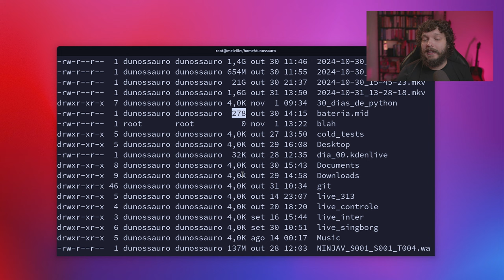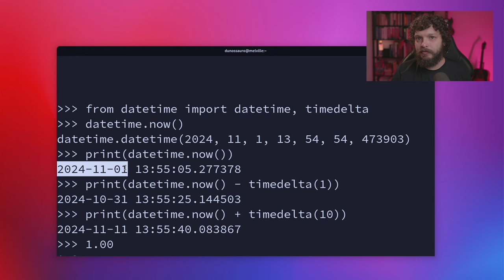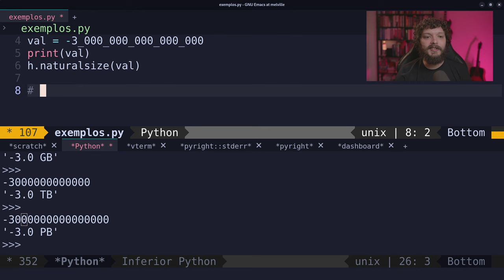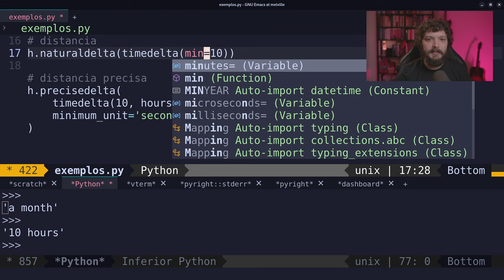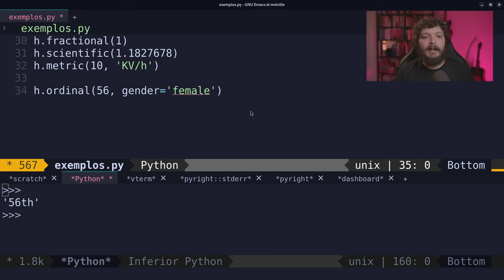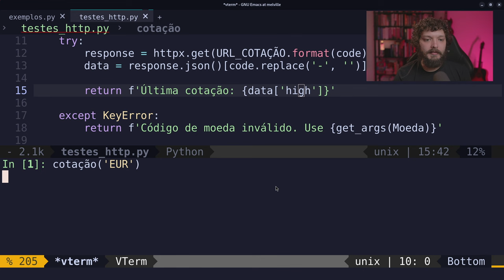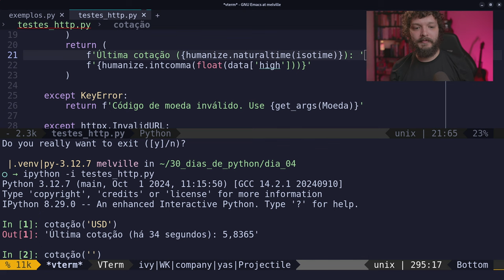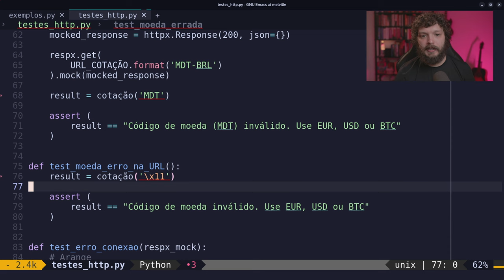Humanizando a interação com o código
Nesse vídeo conversamos sobre a humanização de respostas de código. Como Internacionalização, localização e conversões humanas com Humanize.